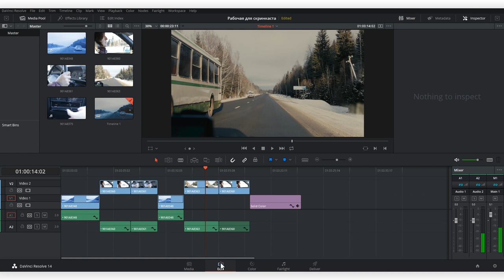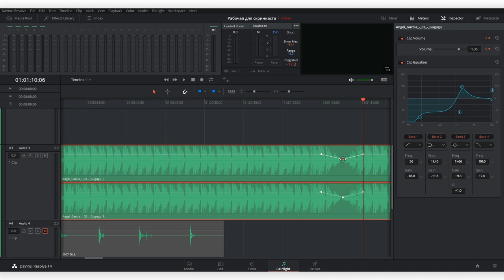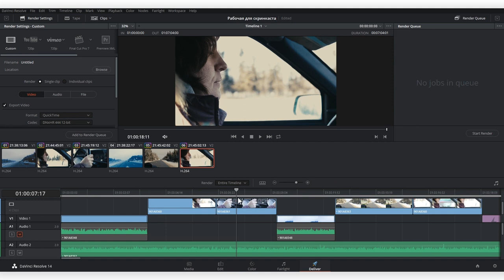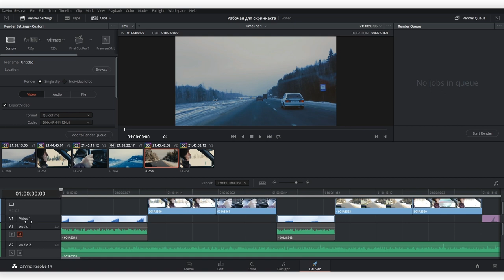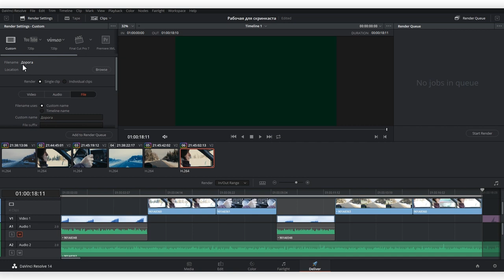Работа со звуком и настройки рендеринга в DaVinci Resolve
Сегодня мы заканчиваем серию видеоуроков о том, как работать с видео в бесплатном видеоредакторе DaVinci Resolve. Последнее, о чем нужно рассказать — о работе со звуком на финальном этапе и о настройках рендеринга, то есть о том, как получить готовый финальный ролик.